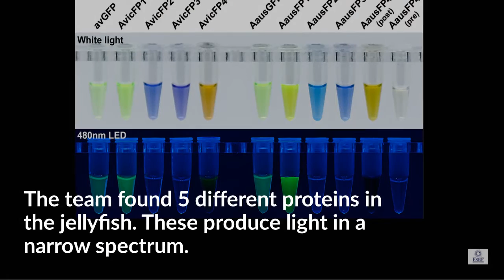An unusual blue jellyfish opens up doors to new fluorescent proteins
A team lead by the University of California San Diego has unveiled the unique properties of fluorescent proteins in an unusual Australian blue jellyfish. At the ESRF, they discovered a novel chromophore, the protein component that absorbs and emits light.